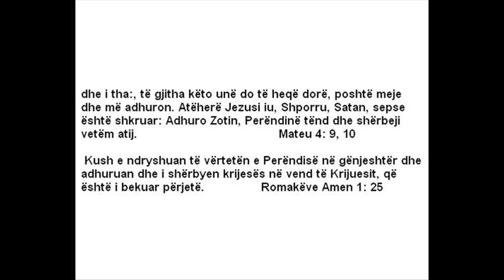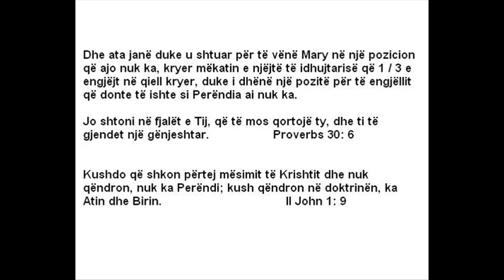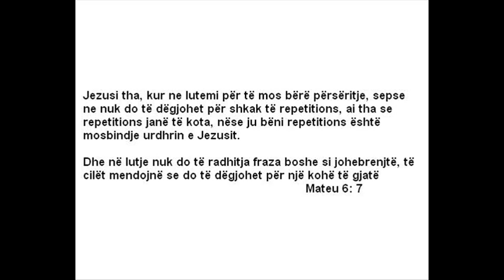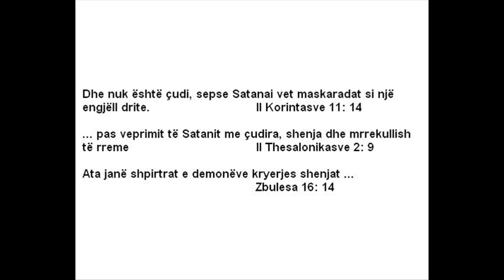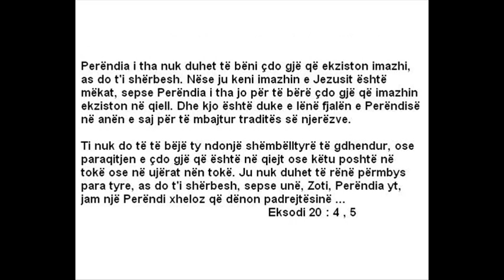Fjala e Perëndisë për katolikët dhe ortodokse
I shqetësuar për të gjithë katolikë dhe ortodoksë, dhe unë dua të të shpëtuar, kështu që unë jam sjellë sqarim për disa pika që unë shoh në Bibël që janë të gabuara, sepse ata janë duke ndjekur traditën e njerëzve të së kaluarës.

Fjala e Zotit duhet gjithmonë të vijë më parë dhe jo traditat që njerëzit kanë postuar, unë nuk kam asnjë qëllim që të akuzojë, por për të ndihmuar të ngrihet gabim dhe të qëndrojë për të bërë vullnetin e Perëndisë.

Këto pasazhe do të hapë sytë tuaj për të parë se ju jeni të gabuar në disa pika të Biblës dhe që është duke bërë të njëjtin gabim që 1 / 3 e engjëjt në qiell të kryera.